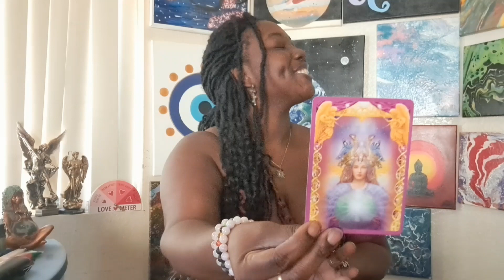Quick pick-a-card answer for anyone with a question 😇🤗